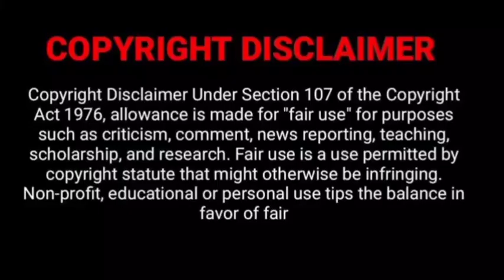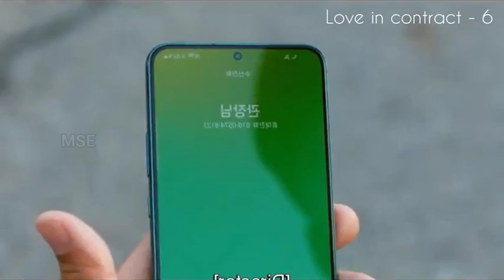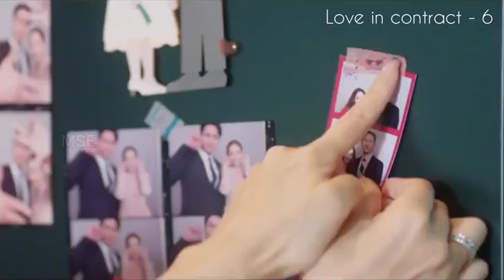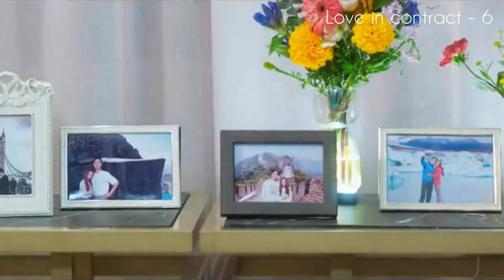Love In Contract Tamil|EP-06|Kdrama Tamil Explanation|tamil kdrama loveincontract|MSE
Drama                : Love In Contract
Directed by        : Nam Seong-woo
Starring              : Park Min-young Go Kyung-pyo Kim Jae-young

I will remove the content immediately. or we are ready to give the revenue that we made from the video.